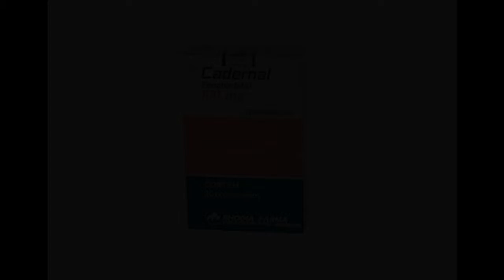Night Dos Calouros - Hotel? Trivago! Remédio? Cadernal!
Vídeo exibido na Night dos Calouros, dia 01/04/2017

Dirigido por: André Pesque

Elenco:
Geilson Júnior
Ítalo Costa
André Pesque